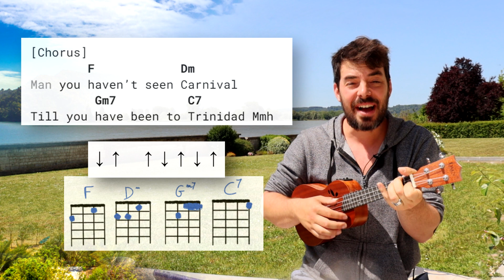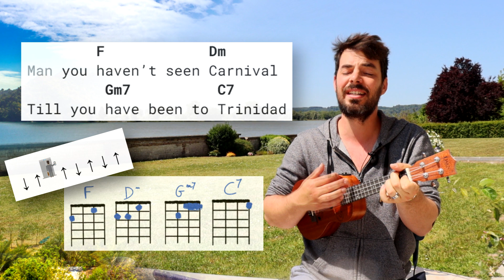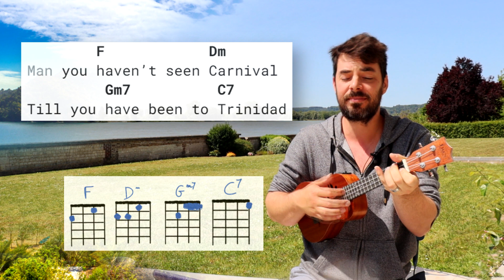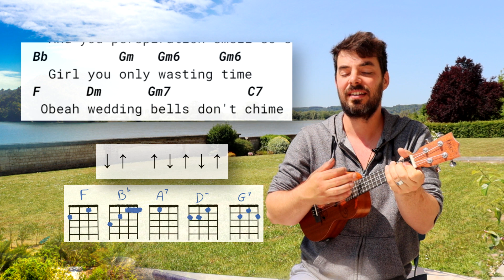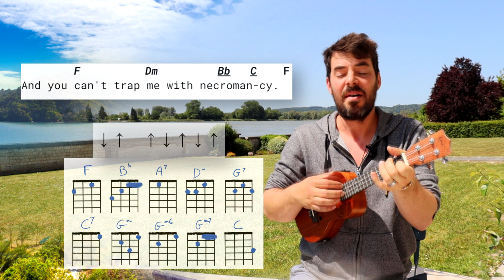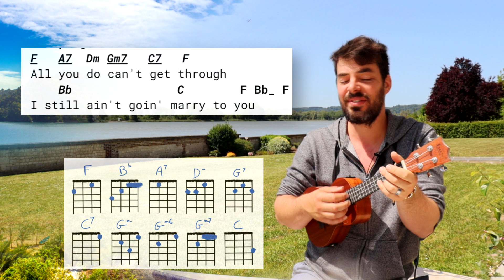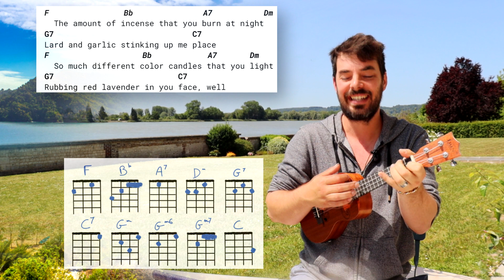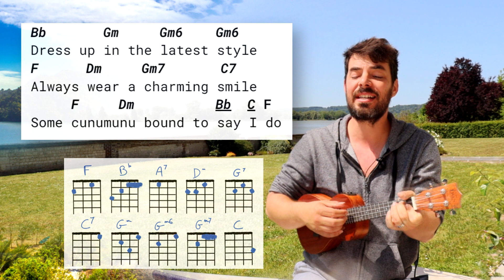CALYPSO : Part 3 - ukulele tutorial Play this Style !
Play this style !

00:00 Hi !
00:07 Song reveal
00:22 Rhythm
01:02 Did you know?
01:36 Strumming
02:40 Chorus slow
03:28 Strumming guide
04:44 Chorus
05:16 Speed up
06:34 Song practice
14:03 Bye!